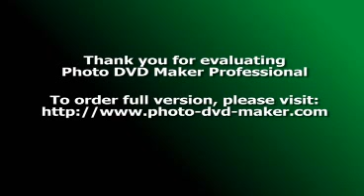thirumavalavan video-rettaimalai senivasan pirantha naal( koliyalam )akaran-vck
மாவீரன் ரெட்டைமலை சீனிவாசன்
 பிறந்த நாள் விழா காஞ்சிபுரம் மாவட்டம் கோழியாளத்தில் காலை முதல்  விடுதலை ச்சிறுத்தைகள் குடும்பத்தோடு கூடியாடும் பெரும் விழா நடைபெற்றது.இதில்,பறைமுழக்கம்,கவியரங்கம்,கரகாட்டம்,போர்ப்பறை,பொது அரங்கம்,பட்டிமன்றம் போன்ற பல்வேறு நிகழ்ச்சிகள் நடைபெற்றது.